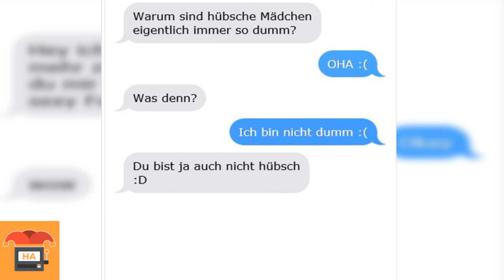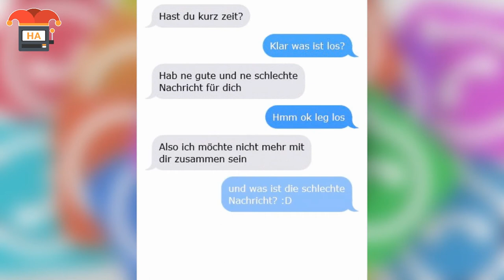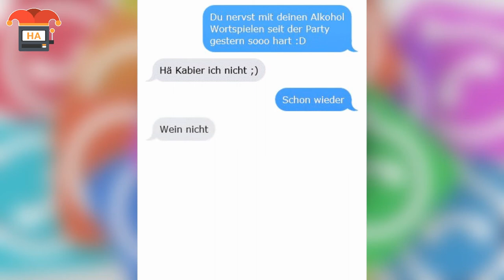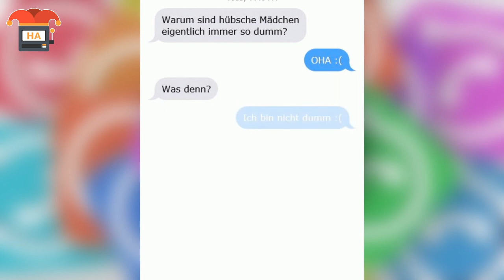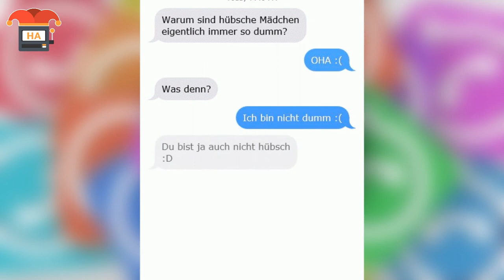Die lustigsten Chats! #3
Quellenangabe:
- Google Bilder (Lizenzfrei)
- Flickr
- Free Footage
- FairUse Footage
- Memes